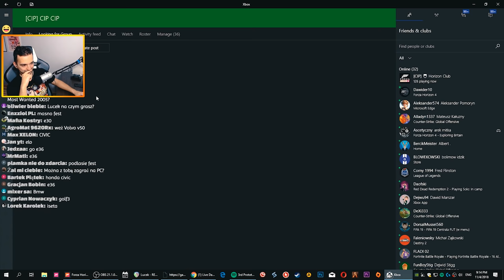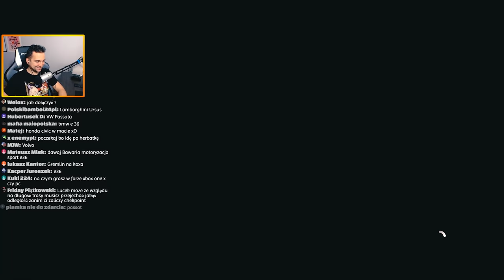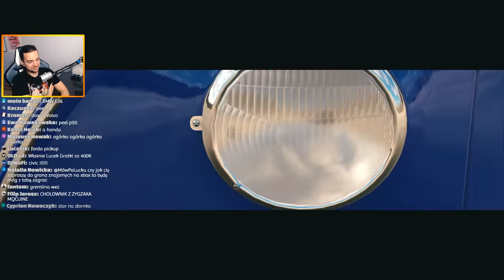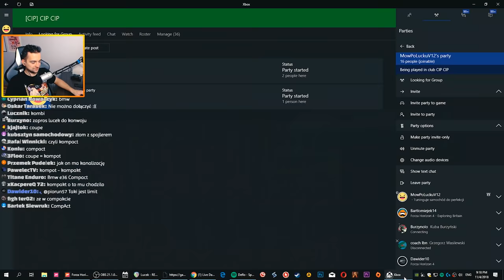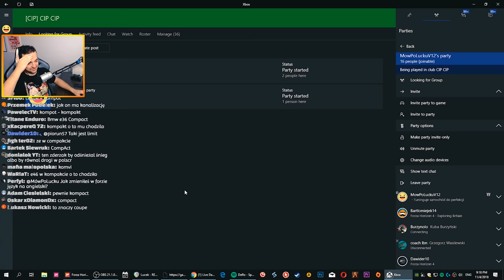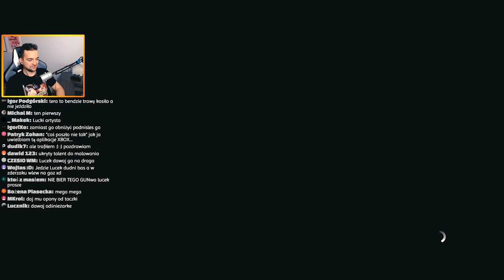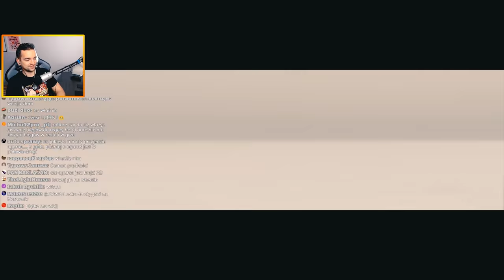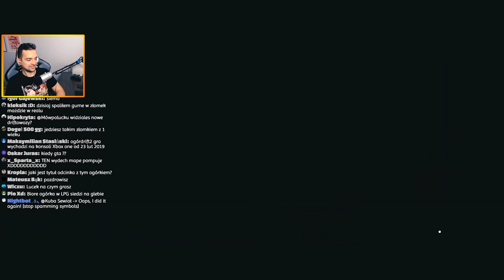FORZA HORIZON 4 - ZŁOM FEST #1 ZLOT NAJGORSZYCH AUT